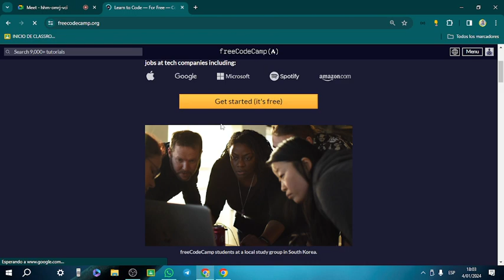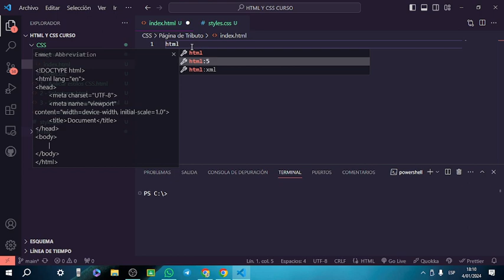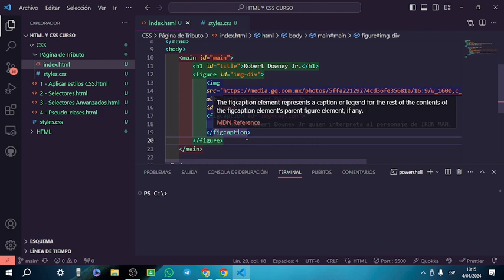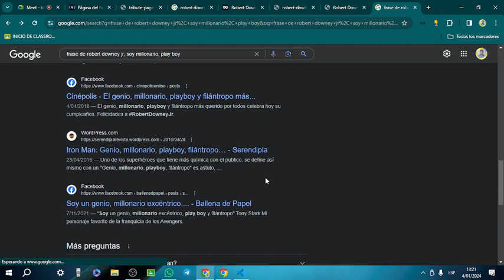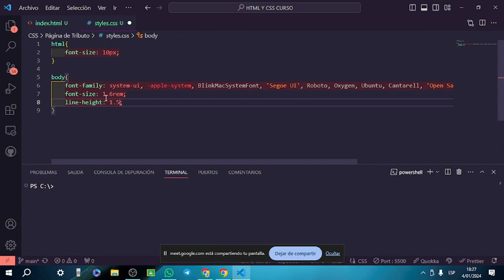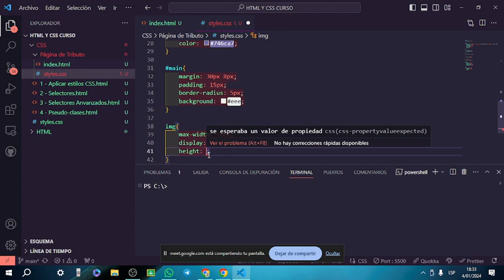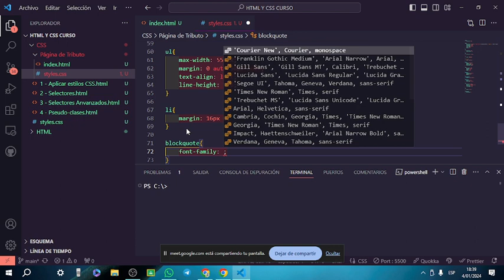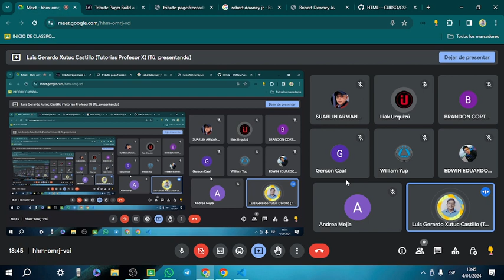CLASE 10 HTML Y CSS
🎓 ¡Bienvenidos al curso de HTML y CSS! 🖥️ En este emocionante episodio, nos sumergiremos en la creación de una página de tributo utilizando FreeCodeCamp. 🚀 Aprenderemos a estructurar el contenido, aplicar estilos atractivos y dar vida a tu tributo en la web. 💻✨

Desde etiquetas semánticas hasta selectores de CSS, cada paso será una oportunidad para perfeccionar tus habilidades de desarrollo web. 🌐🎨

¿Estás listo para convertirte en un maestro de la codificación? Sigue cada línea de código con nosotros y descubre los secretos para construir una página impactante. 🔗👩‍💻

¡Juntos, haremos que tu tributo sea memorable en la web! 🚀💡